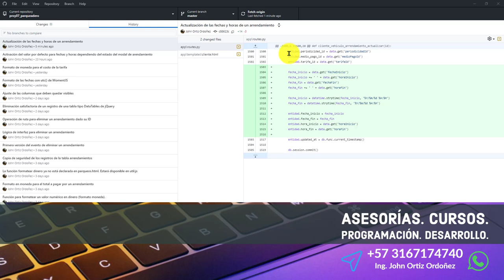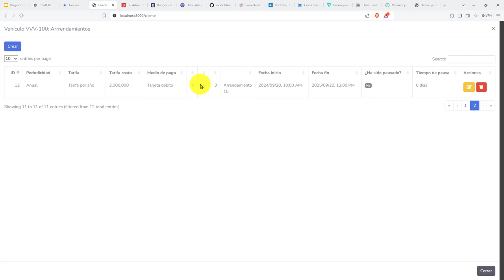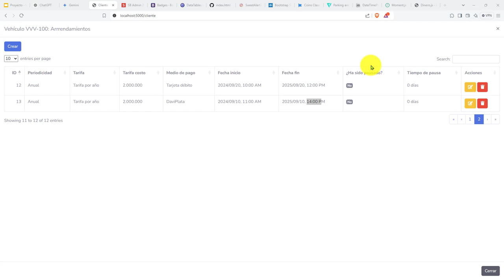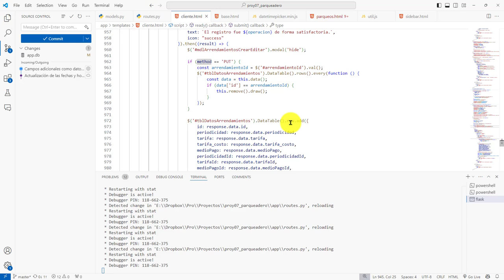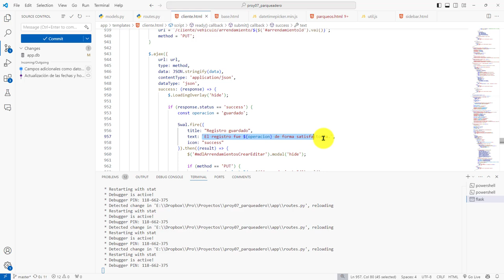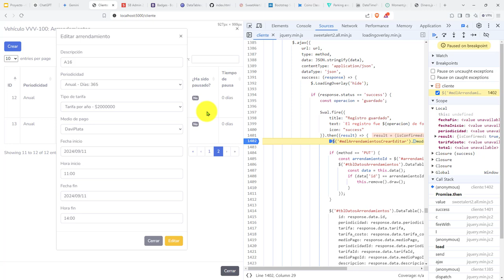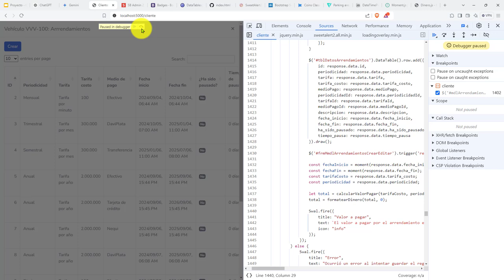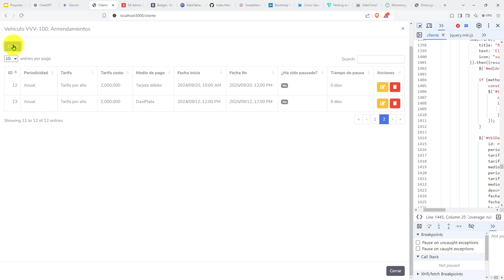451: ROYECTO 7 Actualización Satisfactoria Registro de Arrendamiento Sobre un DataTable de jQuery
451: ROYECTO 7 Actualización Satisfactoria de un Registro de Arrendamiento Sobre un DataTable de jQuery.